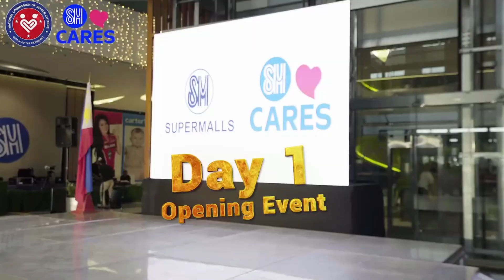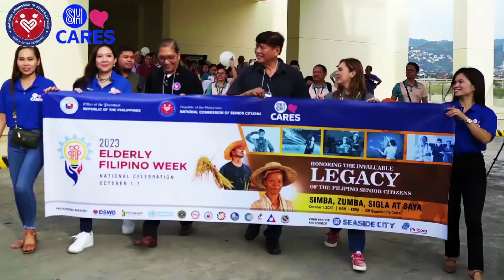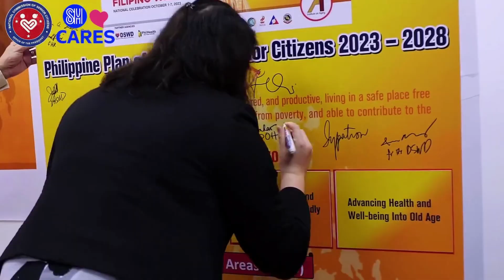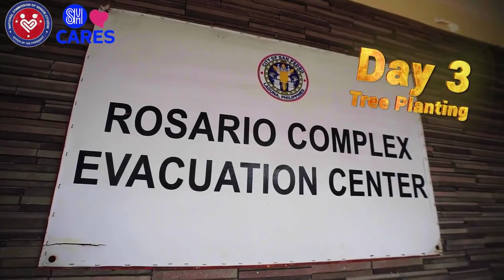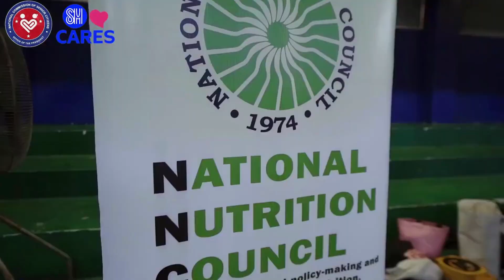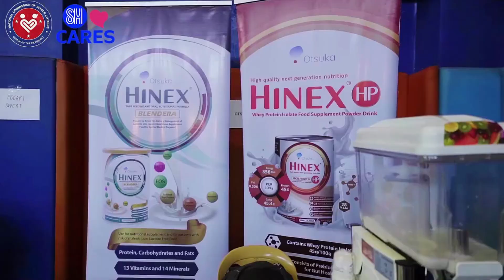MULTIPLE RETIREMENT NG MGA SENIOR CITIZENS - ANONG MERON NITO PARA SYO? ANO ANG OPINION MO?...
Gamit ang iyong celfone or computer
Magshare lang kikita ka na
Ayaw mo mag invite? pwede ka pa rin kumita
Hindi kelangan bumili or magrecruit
Hindi kelangan magbenta
Every Thursday ang Income mo dito
At napakaganda ng products
Mag Explore ka lang siguradong kikita ka
Mas mabilis kang kikita kung masipag ka magshare...